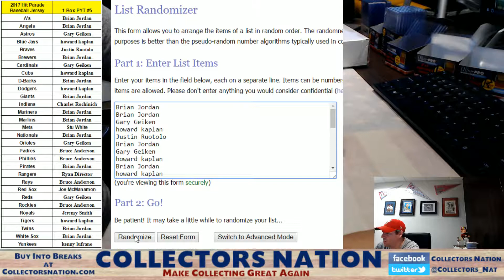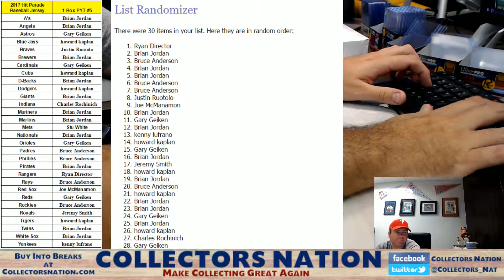2017 HIt Parade Baseball Autographed Jersey PYT #5